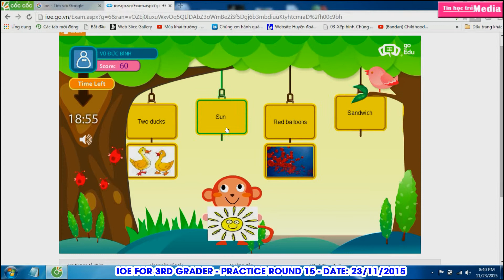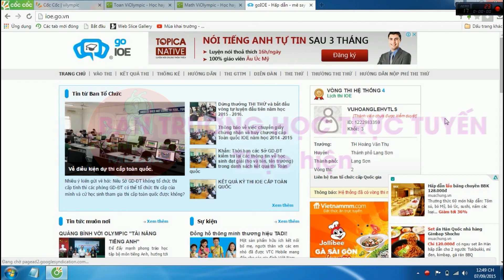IOE LỚP 3 VÒNG 15 NGÀY 23/11/2015